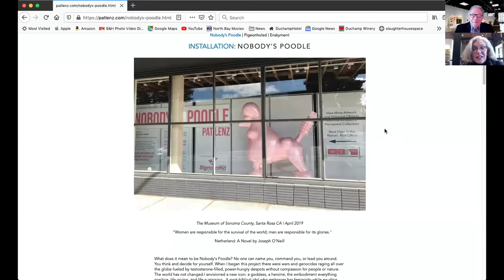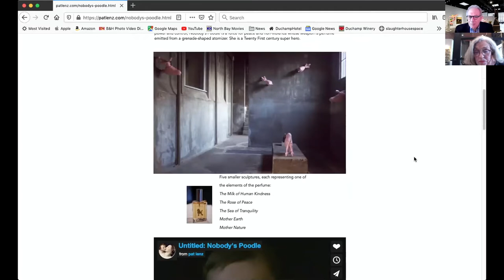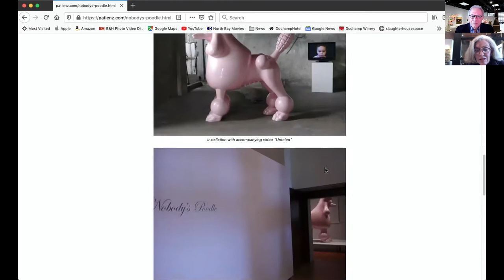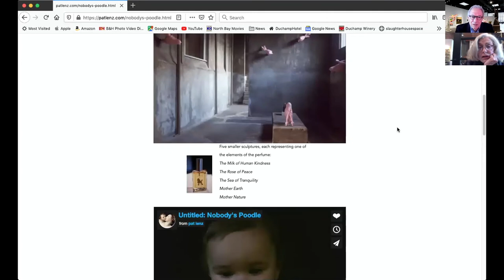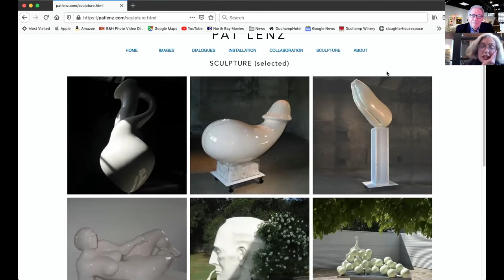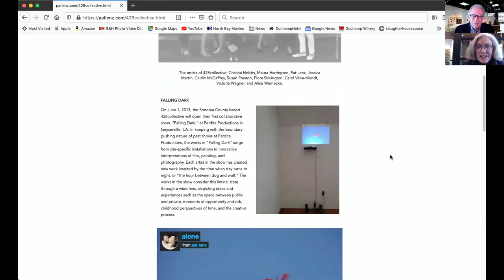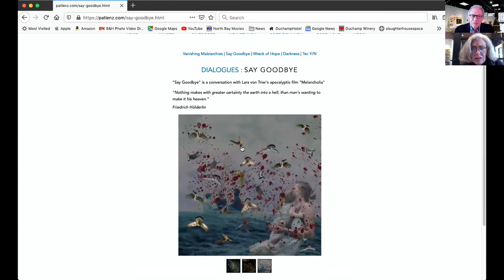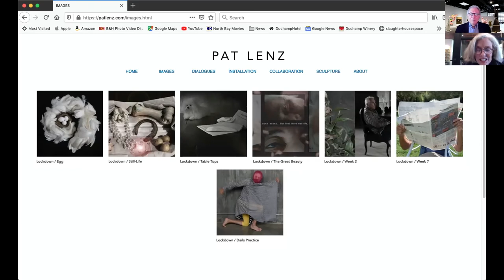Museum Conversations with Pat Lenz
In this installment of "Museum Conversations," we are joined by artist Pat Lenz to discuss her work, including the sculpture from our collection that is on view in the exhibition, "35: Thirty-Five Artists for Thirty Five Years." Together with MSC Executive Director and Curator of Art, Jeff Nathanson, they reflect on Pat's career as an artist, her inspirations, and what she's doing now.

More about the "35: Thirty-Five Artists for Thirty Five Years" exhibition